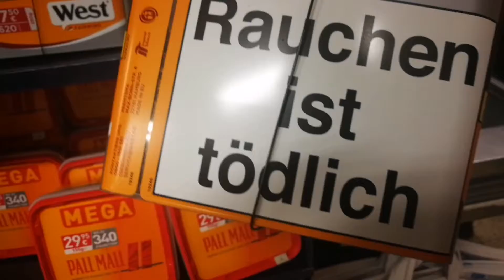话说德国068 为什么 德国香烟包装是这样？